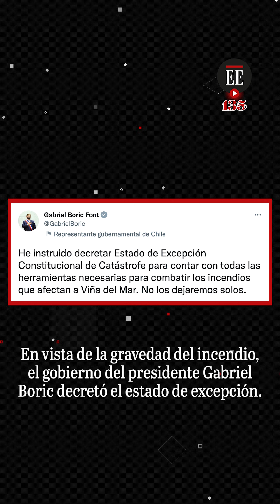Incendio en Chile: un muerto, 30 heridos y 130 viviendas afectadas en Viña del Mar | El Espectador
El gobierno decretó estado de excepción tras el incendio que empezó este jueves 22 de diciembre en la zona alta de la ciudad de Viña del Mar. El cuerpo de bomberos trabaja en remoción de escombros y en labores de búsqueda en las viviendas afectadas.